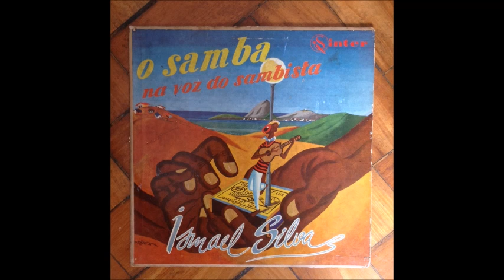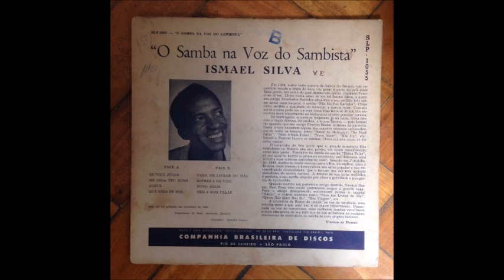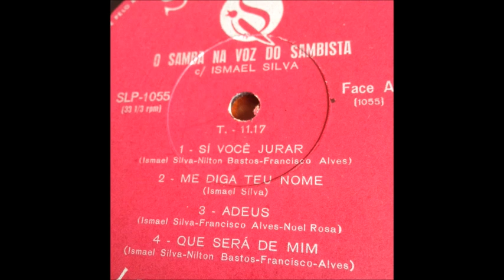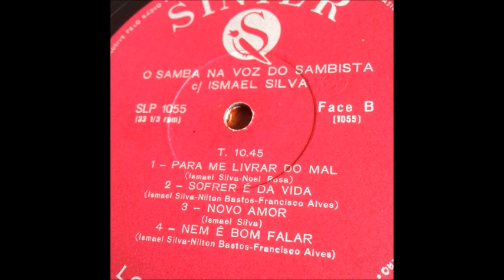Ismael Silva - Na voz Do Sambista (1955) Full Album